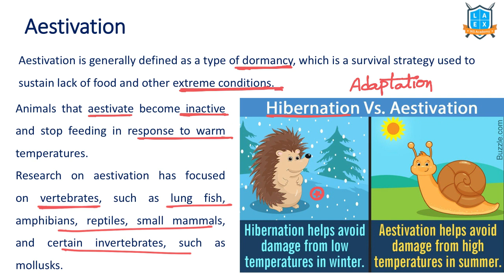What is Aestivation ? || Aestivation అంటే ఏమిటి? || La Excellence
Aestivation

Phone:
*Mana La Excellence Telegram Channel Link*

Address:
La Excellence IAS
1st floor, #1-10-223/s,

English:
La Excellence IAS Coaching Institute
Kannada: